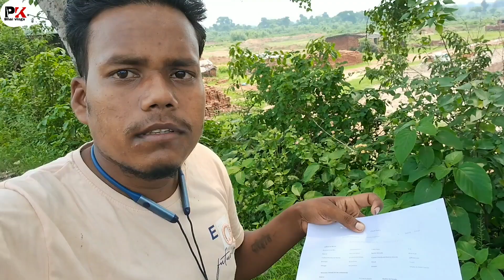New Dhanbad collector office || Hua kuch kaam || pk bhai vlogs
hit likes.

apana Bhai ko support karte rahe or esi tarah pyar barsate rahe thank you so much for all my YouTube family and friends 🙏🙏🙏

or ek bat apana apana gf ka khayal rakhe 🙄🤣🤣😂

Parikshit Rajak

Frome:-Bokaro jharakhand (india)pkbhaivlogs